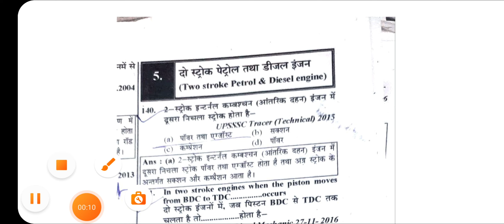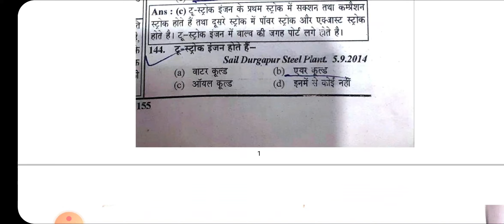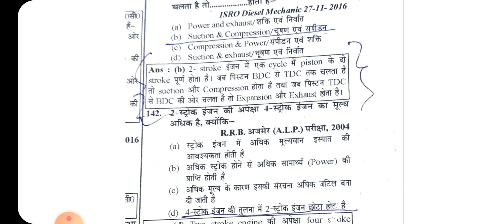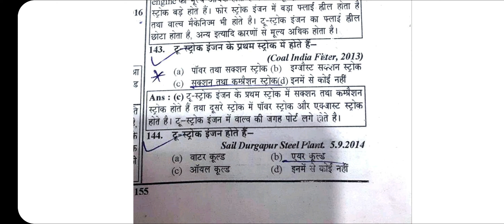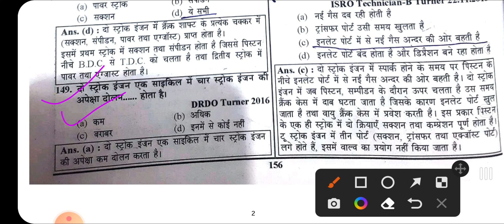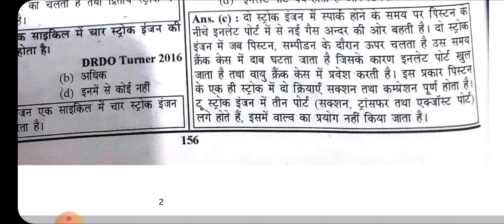Two Stroke Cycle Engine Diesel and Petrol Question for BRO DES/MP ITI TO/DRDO Mmv mech Diesel Exam